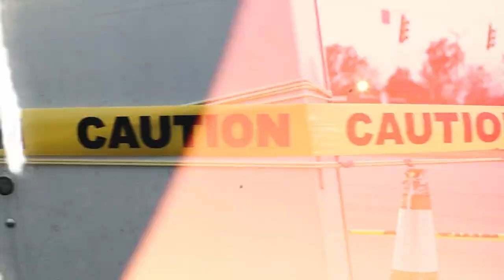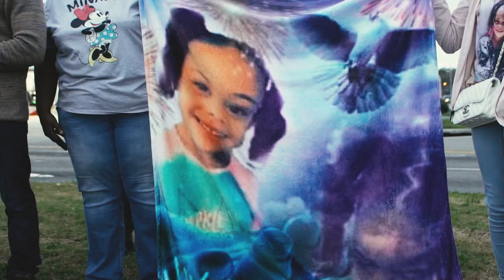AJ Yahudah x Mood | Long Live Kam | Long Live Rissy (prod. Hardaway Beats)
AJ Yahudah x Mood
Birmingham, AL. Mood Freestyle (dir. KenXL) (prod. Hardaway Beats)

Long Live Alonzo Thrasher Sr.
Long Live Kamryn Young.
Long Live Larissa Earl.